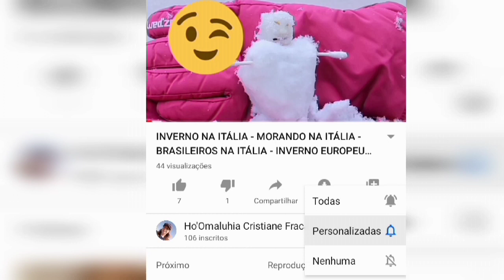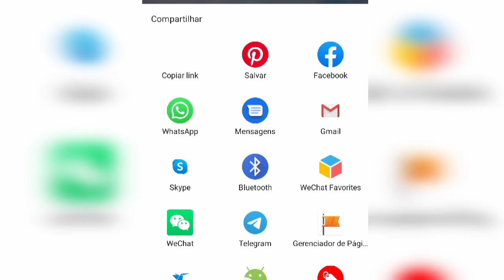🇮🇹 Como falar o nome das CORES em ITALIANO | curso de italiano para iniciantes 🇮🇹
✔️Quer ser meu aluno e fazer aula particular de italiano por videochamada? 🫶🏻  Acesse 👉🏻

👇🏻Você se sente perdido sem saber por onde começar a estudar italiano no meio de tanto material de qualidade disponível gratuitamente na internet? Siga o roteiro desses cursos gratuitos de italiano online:

as CORES em ITALIANO: Curso de Italiano para Iniciantes

Você já parou para imaginar um mundo sem CORES? Seria muito triste né?

Se você já é inscrito e quer ver novos vídeos publicados ajude a divulgar os vídeos aqui do canal aos seus amigos que querem aprender italiano ou que estão vindo para a Itália!

O curso completo de língua e cidadania italiana que você está frequentando e todo o material disponível no blog Ho'Omaluhia são totalmente gratuitos, mas eu irei ficar muito feliz se você quiser me oferecer um cafezinho em reconhecimento do meu trabalho no projeto de ensinar gratuitamente a todos os interessados o que aprendi em quase 40 anos de estudos, dos quais, 8 anos morando na Italia. Se você quiser me oferecer um cafezinho ou agendar uma aula de conversação sinta-se à vontade.

*Todas as doações via PayPal estarão concorrendo a uma AULA PERSONALIZADA PELO WHATSAPP! A cada 50 CENTAVOS doados, você receberá um código para participar do SORTEIO que será feito AO VIVO.

Você está gostando de aprender italiano com o projeto Ho'Omaluhia da Escola de Italiano para Brasileiros e gostaria de encontrar ainda mais materiais disponíveis aqui no YouTube, no blog e nas redes sociais? Eu estou morando na Itália e não tenho wi-fi em casa, uso apenas a internet 4G do celular para preparar as vídeo aulas e os posts. Você pode me ajudar a adquirir mais gigas de internet para publicar os conteúdos fazendo suas compras no Magazine Cristiane FB. Todo o dinheiro recebido em comissões será investido em planos de internet e gigas extras aqui na Itália.

Para entrar em contato comigo:
- Instagram da Escola de Italiano para Brasileiros: @escola.italiano.p.brasileiros
- Página Facebook Italiano para Brasileiros: @cursodeitalianoparabrasileiros

Esse vídeo é para você que precisa aprender italiano sozinho!

Aprender italiano sozinho é muito fácil com o curso de italiano para iniciantes da Escola de Italiano para Brasileiros!

Este vídeo para aprender italiano sozinho é uma videoaula de italiano para iniciantes do curso de italiano para iniciantes.